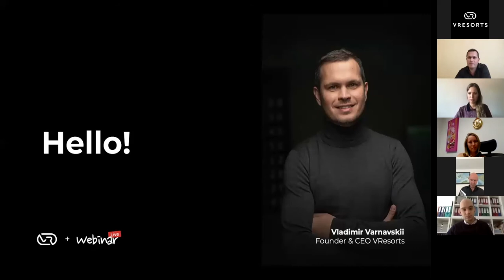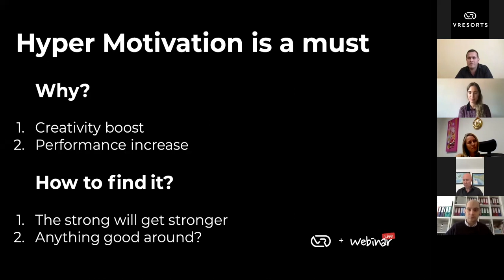Webinar Hospitality & Coronavirus - Vladimir Varnavsky, CEO of VResorts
Travel bans have been particularly painful for the hospitality sector. What can we do?

Join our webinar to hear from industry experts and thought leaders as they will provide solutions for you to explore and apply to your property.

An open session where you can ask our panelists any questions you might have. We’ll do our best to answer them all – any we don’t get to will be saved and we’ll work on getting answers to you after the event.

We are all in the same boat. What can we do for our Owners to ensure a stable “Business Cycle"? Sunny Yu - Head of Commercial Performance & Brand Activation - JA Hotels and Resorts

Extraordinary times call for extraordinary measures – how can the hospitality sector repurpose itself to face the existential threat of Covid crisis? Aradhana Khowala - CEO & Founder - Aptamind Partners

Practical revenue management tactics to implement in your hotel during the coronavirus crisis. Thibault Catala, CRME. Managing Director. Catala Consulting

Holding and recovery strategies in times of the travel industry crisis. David Johnson CEO. Delivering Asia

Tips for keeping your hotel team motivated and the moral high. Sabine Lamberts General Manager. Santiburi Koh Samui

What companies need to do to prepare for the post-Corona crisis? Dr. Lahcen Haddad. Social Development Consultant, The World Bank ex-Minister of Tourism Morocco

What are the best marketing strategies, communications and promotions hotels should be implementing? Chris Donnelly CEO, Verb Brands Limited

Others…

Contributors (Linkedin)  Vladimir Varnavskii (VResorts), Alexandre Cohen (The Hari London), Aradhana Khowala (Aptamind) Chris Donnelly (Verb), David Johnson (Delivering Asia), Sabine G. Lamberts (Santiburi Koh Samui), Joan Plouviet (Pontiac Land Group),  Lahcen Haddad (World Bank), Sunny Yu 于荣 (JA Hotels & Resorts), Thibault Catala, CRME (Catala Consulting).

About VResorts: VResorts is a Virtual Reality content and marketing company innovating in the travel tech industry. We excel in the creation, production, and application of immersive virtual reality experiences.